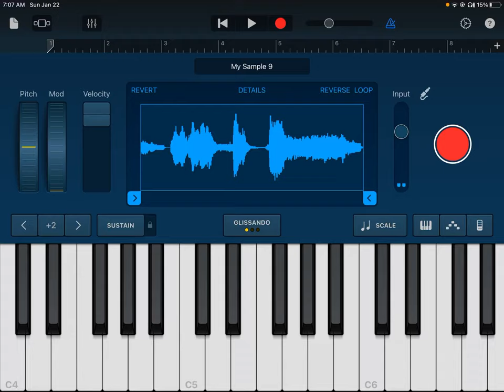January 22, 2023